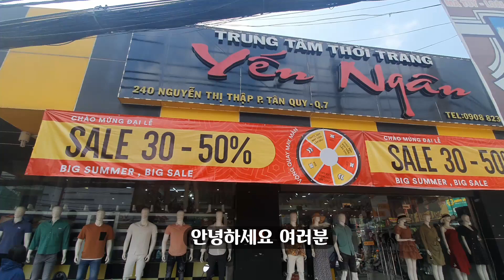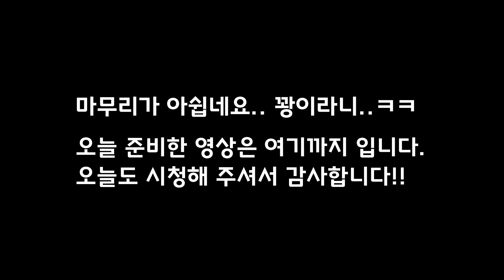베트남 로컬 가게 옷 가격은 얼마일까? (밴탄시장 가신다구요?)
구독! 좋아요! 기분이 좋아!!
안코TV의 안코입니다. 오늘은
베트남 로컬 옷가게에 다녀왔어요.
가격과 퀄리티는 어떤지 제가 알려드릴께요.
자 그럼~ 오늘도 저와 함께 들어 ~ 가시죠!